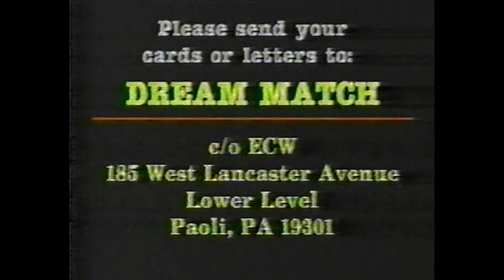Super Destroyers vs. Larry Winters & Tony Stetson (ECW 1993)